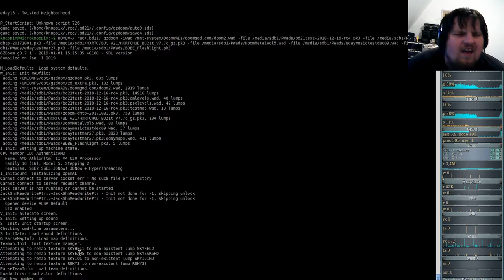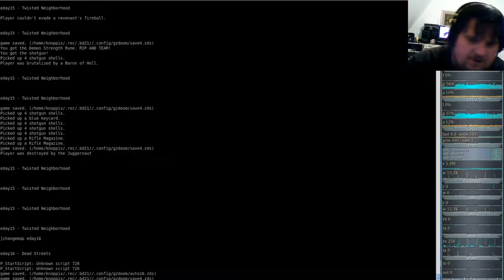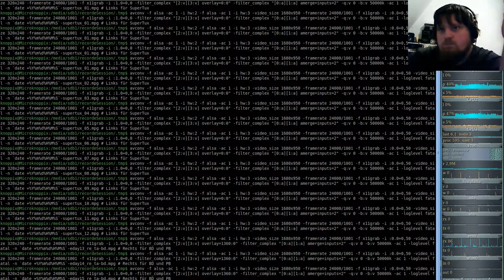Extermination Day - Realism Tactical Survival Horror Game 9000+ - Brutal Doom #15